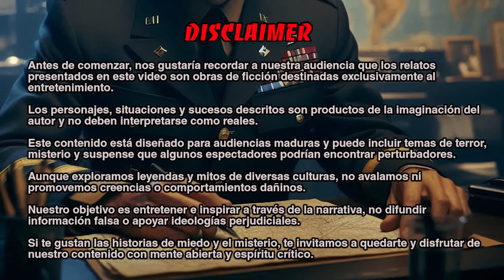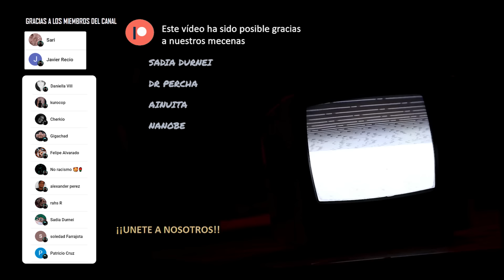Horror en Siberia: El Secreto Mortal de la Base Sombra Roja | Supervivencia Militar y lo Desconocido